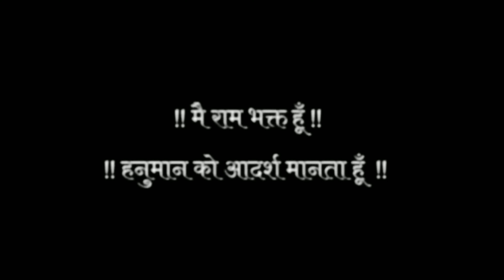Me😔 Ram🏹 Bhakt Hu❤️ Hanuman💞 Ko Aadhrsh Manta Hu🙏 | New Bad Boy Attitude Shayari Status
BadBoy Attitude  Whatsappstatus
Samoboy

gavthi attitude / bhaigiri dialog whatsapp status|| its